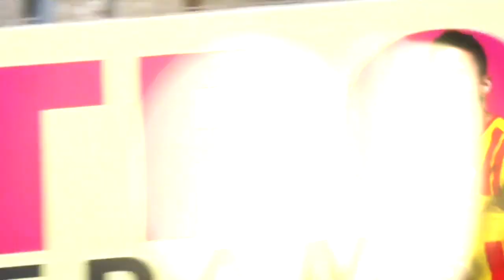Filippo Falco ● U.S. Lecce ● Attacking Midfielder ● Highlights